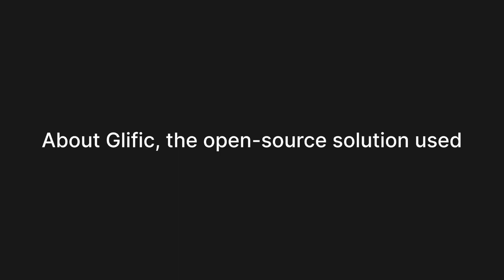Using FOSS to resolve Karnataka pothole issue | Tejas Mahajan and Mohd Shamoon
Hear from Tejas Mahajan and Mohd Shamoon how Reapbenefit and Glific came together to resolve the Karnataka pothole issue using FOSS.